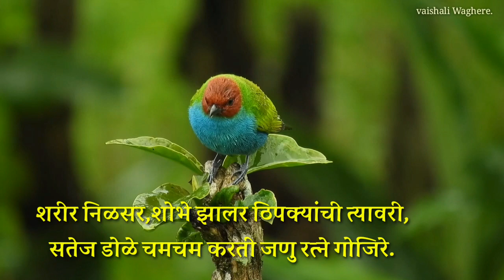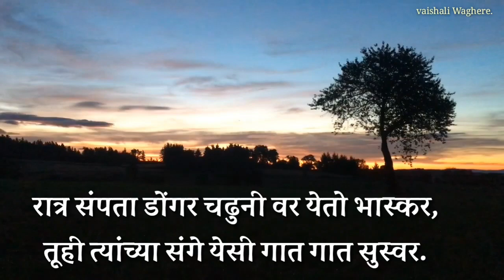कविता-रानपाखरा । इयत्ता-३री। विषय-मराठी। Ranpakhra marathi poem| 3rd standard poem Ranpakhra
कविता-रानपाखरा । इयत्ता-३री। विषय-मराठी। Ranpakhra marathi poem| 3rd standard poem Ranpakhra| educational vedio